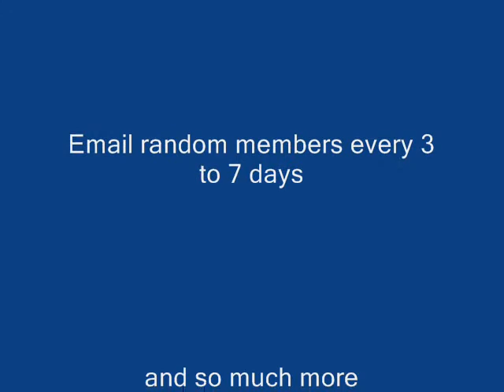Web Traffic Boomerang | Generate Website Traffic Easily...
Quickly and easily generate more website traffic to any site. Web Traffic Boomerang turns any link into a web traffic secret weapon. Every website needs more quality traffic and webtrafficboomerang.com can help..